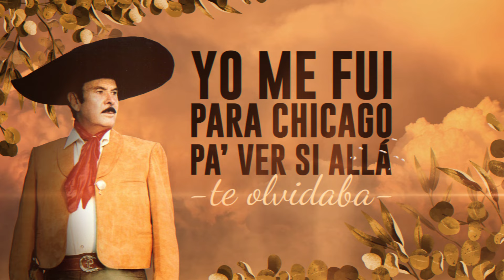Antonio Aguilar - De Mañana En Ocho Días (Video con Letra)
Antonio Aguilar Barraza (1919 –2007) was a Mexican singer, actor, songwriter, equestrian, film producer, and screenwriter. He was known for his variety of music styles such as rancheras, corridos, mariachi and tambora. This song tells the story of a lost love, and then embarking on a trip to a new land where hope is still alive, but also with the thought of returning home to find someone awaiting him.

Antonio Aguilar Barraza (1919 –2007) fue un cantante, actor, compositor, ecuestre, productor de cine y guionista mexicano. Era conocido por su variedad de estilos musicales como rancheras, corridos, mariachi y tambora. Esta canción cuenta la historia de un amor perdido, y luego emprender un viaje a una nueva tierra donde la esperanza sigue viva, pero también con la idea de volver a casa para encontrarse con alguien que lo esté esperando.